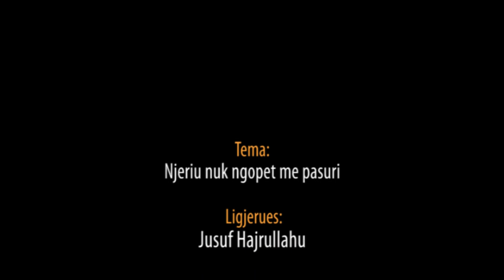Njeriu nuk ngopet me Pasuri - Hoxhë Jusuf Hajrullahu